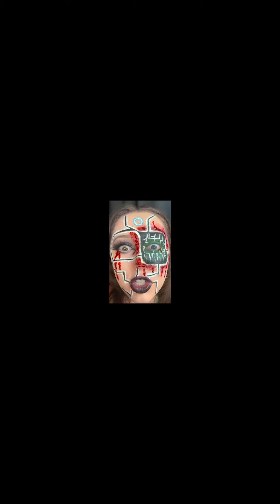Technology Takeover Makeup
Day 8: 31 Days of Halloween Makeup
Theme: Technology Takeover